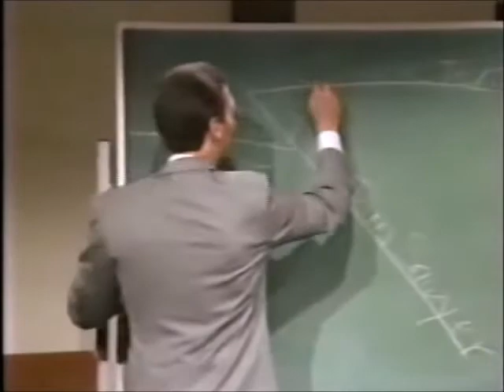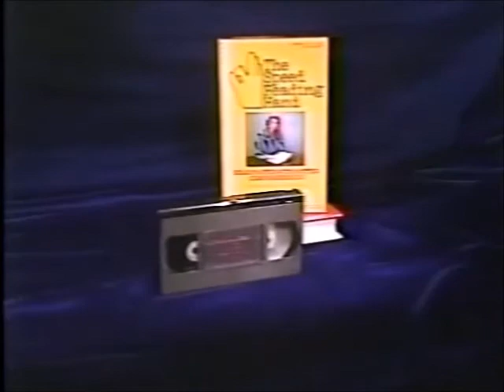Discovery Channel 1987 various shows pt 2